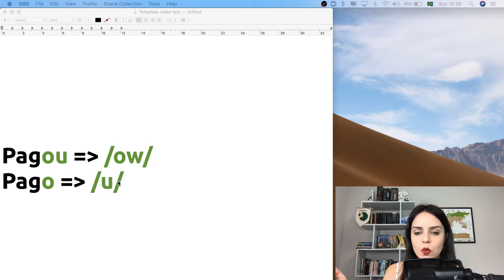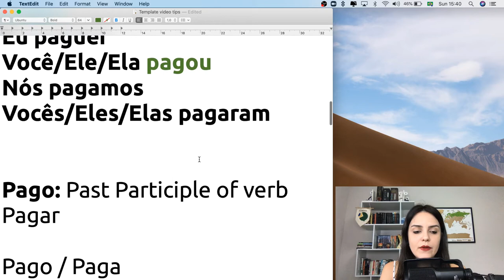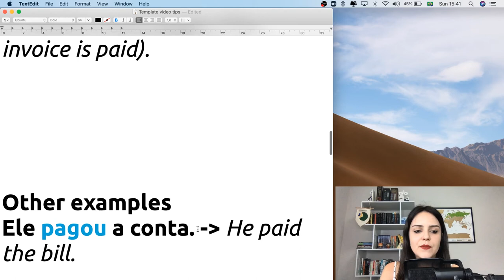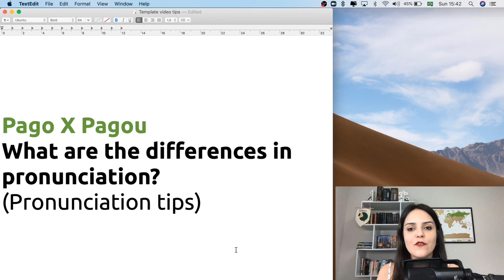Pago X Pagou - Differences in Pronunciation | Learn Portuguese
Pagou or Pago? What are the difference between these two words? They come from the same verb, but they have different uses and the pronunciation is also different. Check the video and never make the mistake of pronouncing one instead of another! Don't forget to click on the like button! It helps us to keep making good content for you! _____ We also have other free materials to help you to study Portuguese:

1. Ebook "The essential guide of basic Brazilian Portuguese"

2. Live Classes every week

We're always available to help :)

Adrieli and Ludmila